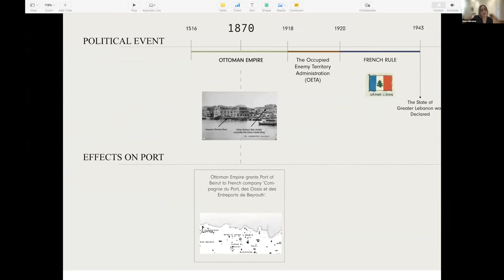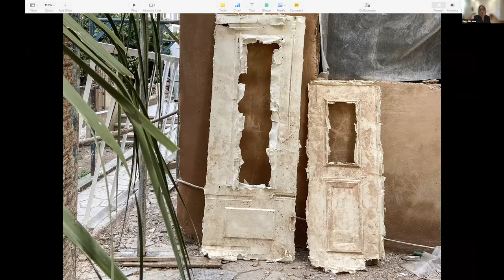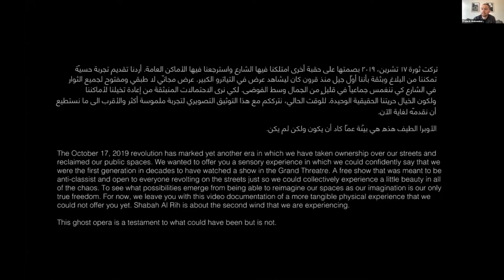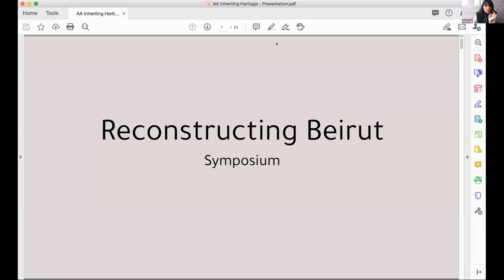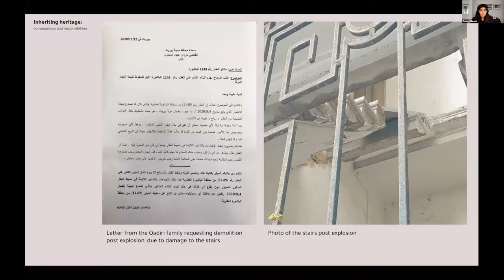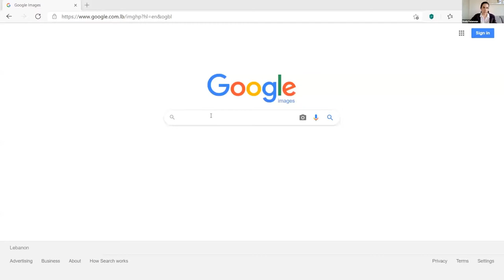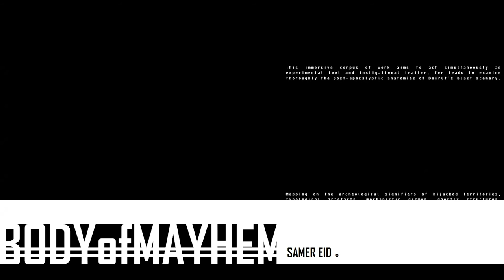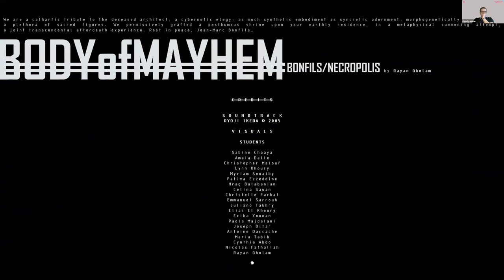Reconstructing Beirut Symposium PART 3/4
On 4 August 2020, Beirut was rocked by the biggest non-nuclear explosion ever recorded in an urban context. How should the reconstruction of the city now take place in its current political and socio-economic context?​

This symposium will look at the different forces that shaped what happened, the incident itself, and the different strategies required to reconstruct Beirut in the aftermath of this tragedy. As a series of short-term and long-term proposals, sessions across this day-long event will be chaired by AA students and will discuss ways in which heritage, reconstruction, community-led projects, and interdisciplinary exchange can all be addressed in the post-blast context.

00:00 - 1:14 - Introduction (Riayd Yassine)
1:15 - 11:27 -  Shadow of Beirut: a Material Register - (Haya Mrow)
11:37 - 29:03 - The Return of the Repressed - (Frederik Weissenborn)
30:12 - 42:03 - Inheriting Heritage: Consequences and Responsibilities - (Omaya Malaeb)
43:35 - 48:50 - Beirut Blast: Recovering Public Spaces - (Aude Azzi)
50:13 - 58:20 - Beirut, After the Apocalypse - (Roula Salamoun)
1:00:54 - 1:12:30 - Body of Mayhem - (Samer Eid)
1:12:31 - 1:51:16 - Discussion/Q&A